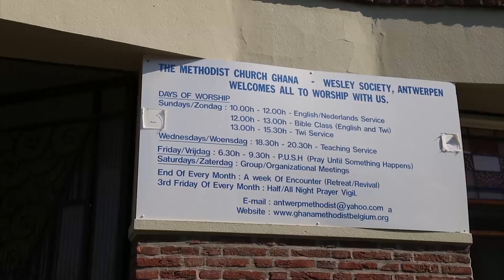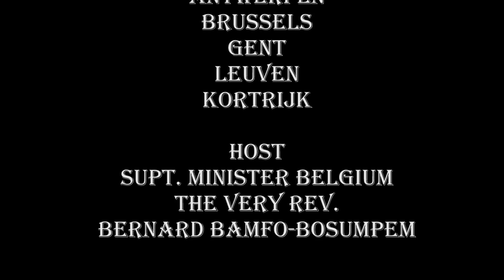THE VERY REV BERNARD BAMFO BOSOMPEN SERMON AT 2019 WESLEY METHODIST CHURCH BELGIUM CIRCUIT EASTER C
Wesley Methodist Church Belgium Circuit 2019 Easter Convention. Sermon by The Very Rev. Bernard Bamfo Bosompen  At Antwerpen Society.